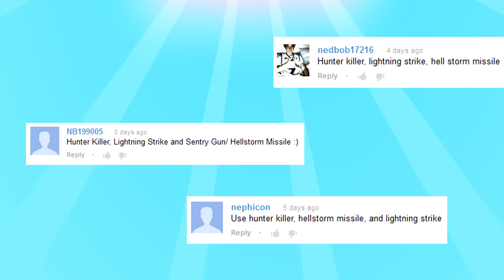Mission Possible w/ Watts #4